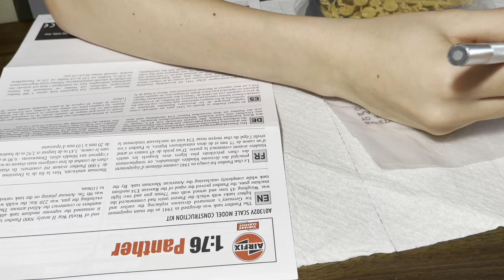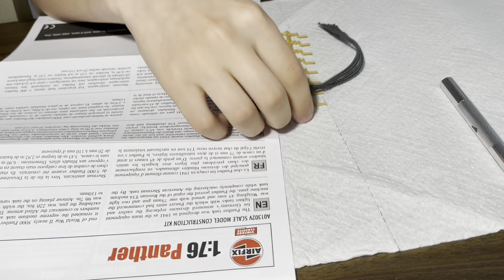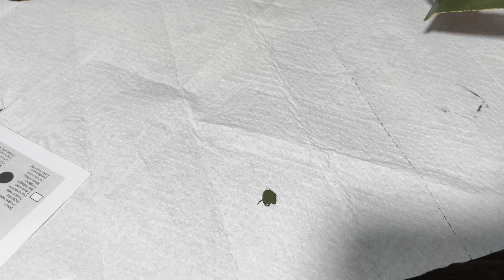Airfix 1:76 Panther part 1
In this video I start on my Airfix 1:76 panther tank